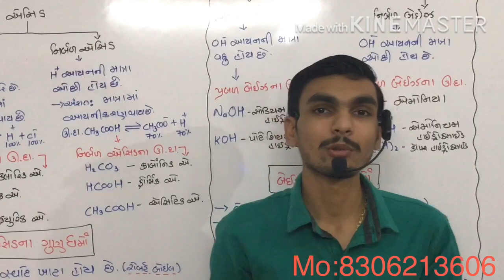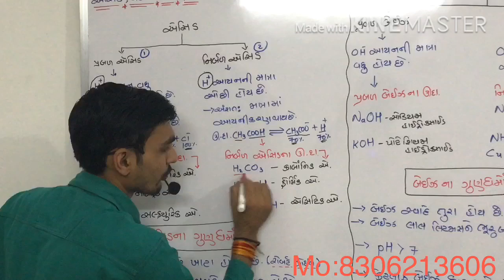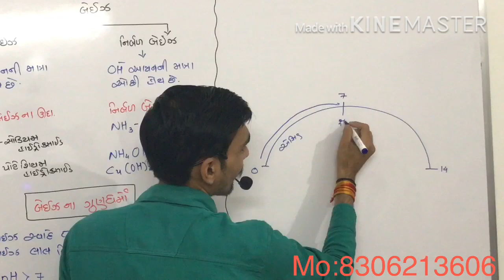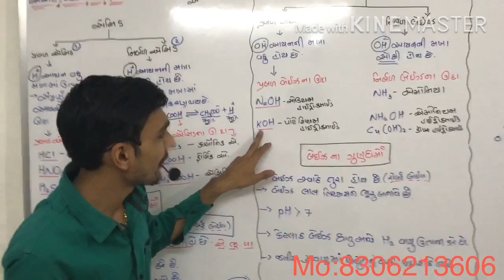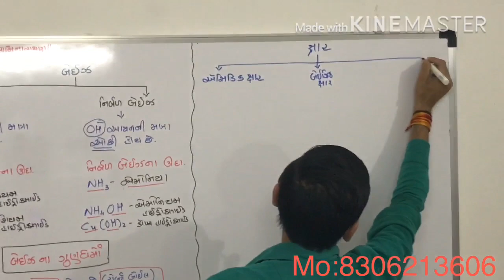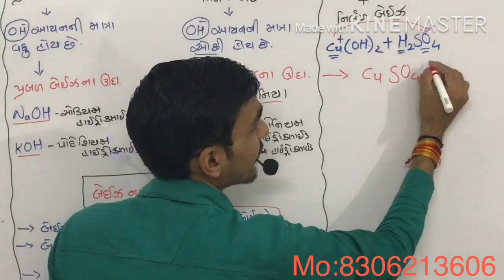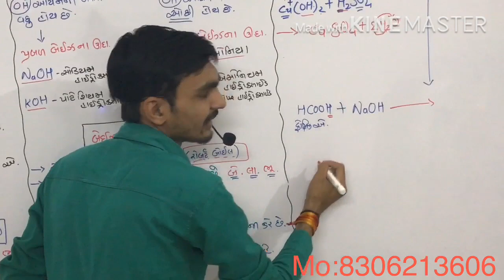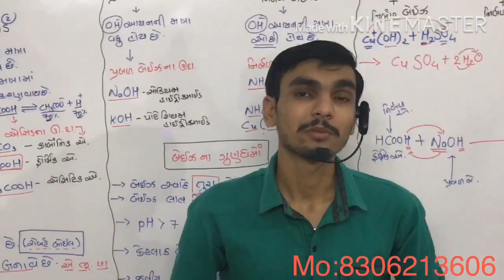STD:10 SCIENCE CH:2 (Acid,Base ans Salt) NCERT (GUJARATI MED.) એસિડ,બેઈઝ અને ક્ષાર PART:1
ભાગ:૧ CH:2 (એસિડ,બેઈઝ અને ક્ષાર)